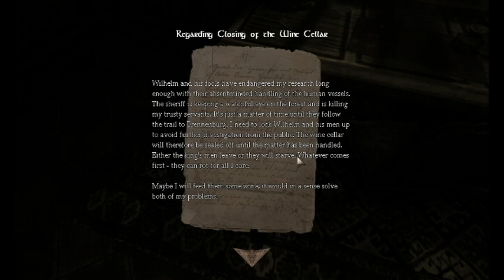Amnesia: The Dark Descent -- Part 3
Watch me have a mega derp moment =u= Sorry in advance, I fail pretty bad at this. I can't believe I never noticed it...
Anyways, enjoy!
(PS: Sorry, the sound from the game starts crapping up from here :/ I don't think I can do anything about it... Sorry D8)